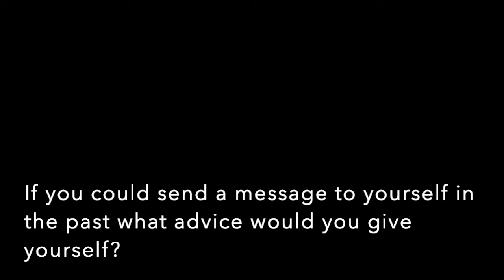Dr Minerva Singh - Watson Forum Interview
The Watson Forum is a series of (informal) interviews that seek to highlight contributions of women in the areas of numerical modelling, simulation, and programming in the context of Maths, Physics, Earth Sciences and Engineering.

The Watson Forum is aimed at motivating young ladies to embark in numerical and modelling topics, and to project ‘real’ female modelling role models to the world! Many of the interviewees have hybrid careers that combine modelling with other activities, such as experimental and field work.

In the context of the Watson Forum, modelling is any activity that pertains to building any type of models (mathematical, geometric, computational, numerical, geological) to understand natural or manmade processes. This may include quantification, interpretation, prediction, simulation, visualisation, imitation, inspection, simplification, and many other activities related to understanding the world around us.

By highlighting the work of women in the simulation arena (in both industry and academia) we hope to increase the impact of their work, while encouraging others to pursue such careers.

Created by Dr Adriana Paluszny, Imperial College London
Videos edited by Haifa Al-Salmi, PhD candidate, Imperial College London